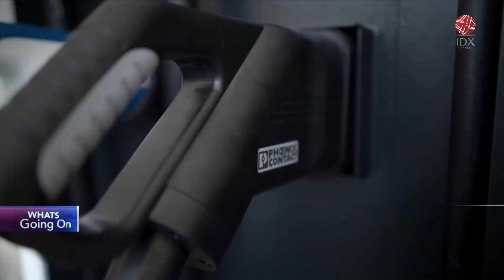Insentif Kendaraan Listrik Mulai Dilakukan per Maret 2023 | POWER BREAKFAST 22/02